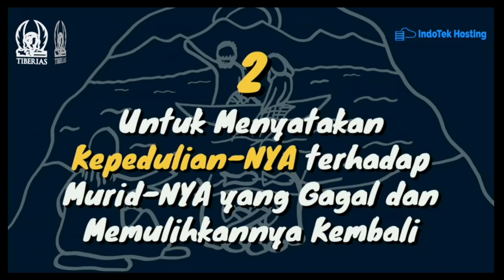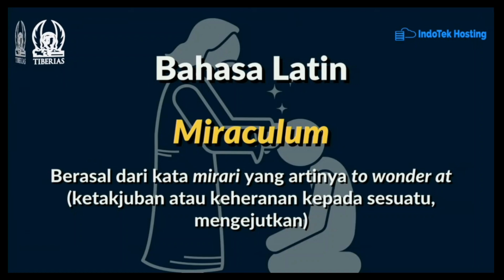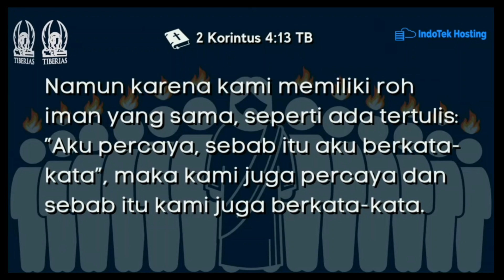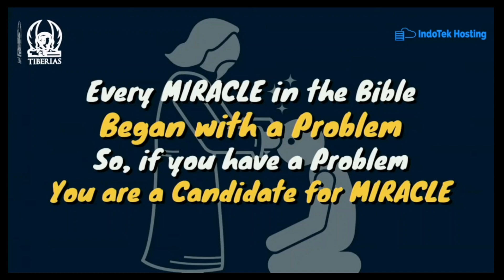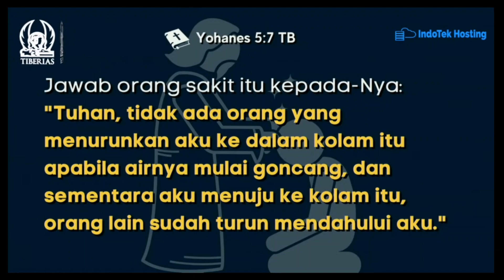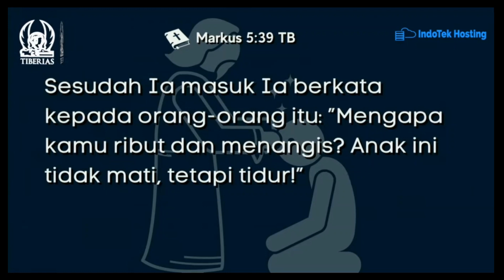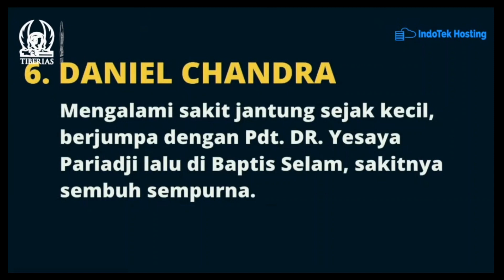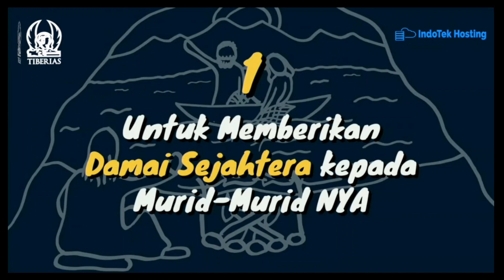Pdt. Gideon Simanjuntak - Penampakan Tuhan Yesus di Danau Tiberias Part 2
Midweek Service Gereja Tiberias Indonesia - Kelapa Gading Nias Jakarta
Pdt. Gideon Simanjuntak
Tema Khotbah : Penampakan Tuhan Yesus di Danau Tiberias Part 2